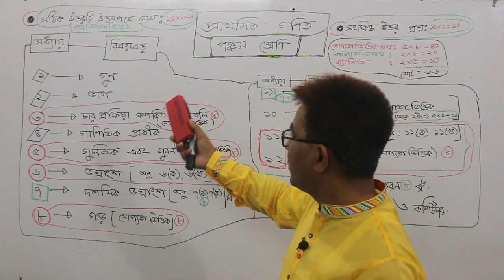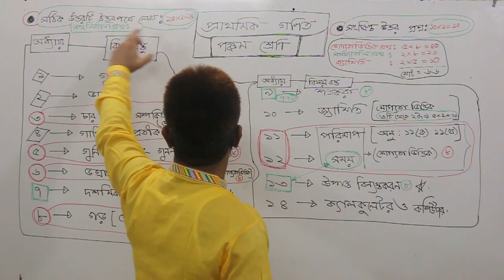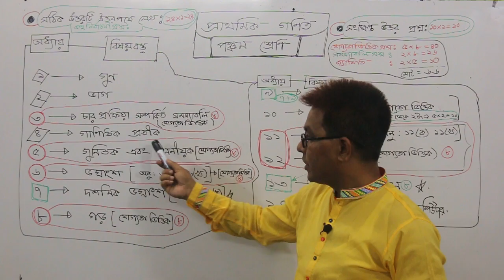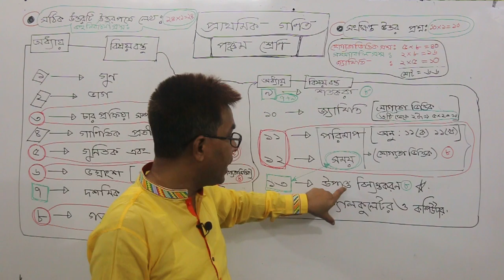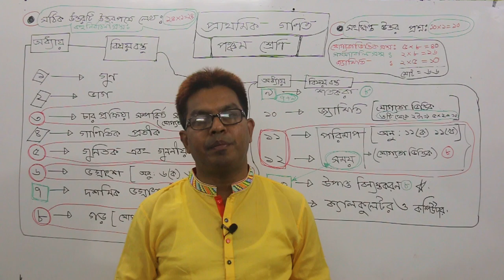Class Five Mathmatics Guidelines